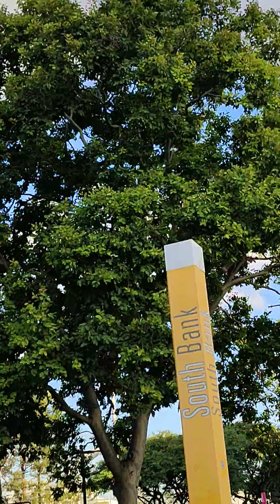australia australiatrevel 호주 호주여행